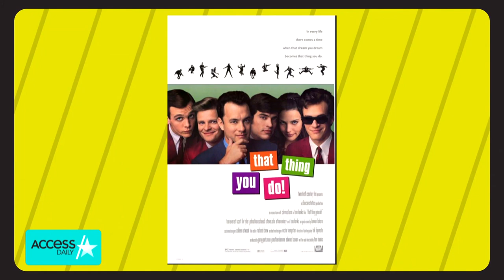Tom Everett Scott Calls Tom Hanks 'One of The Greatest Inspirations In My Career'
Tom Everett Scott recently teamed up with his “That Thing You Do” co-stars for a fan watch party for charity as they commented on their iconic 1996 film which also starred Tom Hanks. The actor spoke to Kit Hoover and Mario Lopez for “Access Daily” which is recording the show remotely amid the coronavirus pandemic. “Tom has been one of the greatest inspirations in my career and one of the nicest people that I’ve ever worked for, he has a great family feeling around Playtone,” he said. “I haven’t spoken to him since he got sick, I’ve been talking to Colin Hanks and they’re doing great,” Tom added. Tom also spoke about his role starring on “Council Of Dads” which debuts on April 30th on NBC.